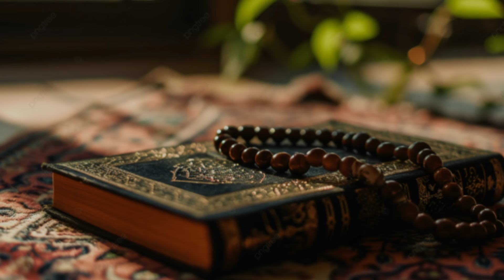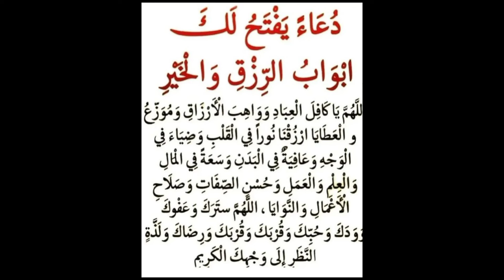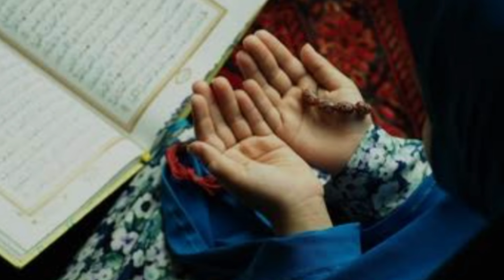1முறை ஓதினால் பல தேவைகள் பூர்த்தியாகும்/ இன்று மிஸ் பண்ணாதீங்க